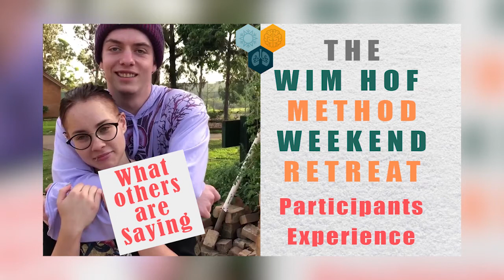Review 🔥❄️SPECIAL WIM HOF METHOD Weekend Retreat 🔥❄️